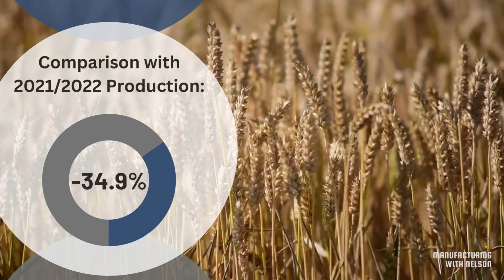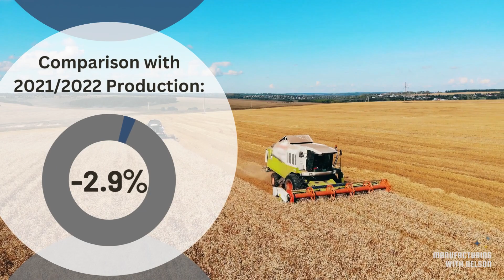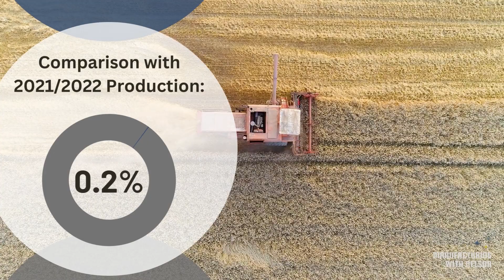WHEAT Producers | TOP 10 | MY 2022/2023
Which country is the largest producer of WHEAT? Do you know?

You may wish to watch this video in Portuguese, to do so go to our Brasil channel  @marotegroupbrasil